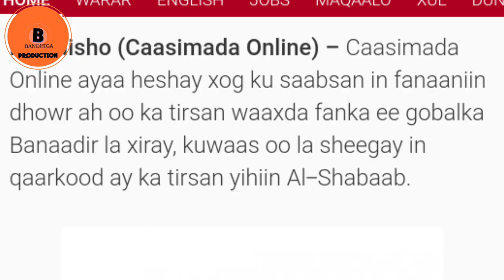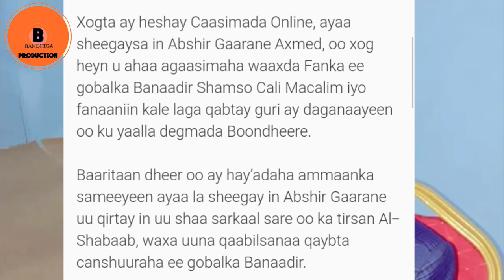WAR DEG DEG AH FANAAN CAAN AH OO ISKU BADALAY MADAXII MAALIYADA ALSHABAAB EE GOBALKA BANAADIR.